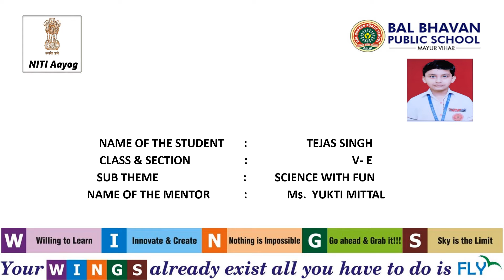TEJAS SINGH VE LAVA LAMP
A lava lamp is a decorative lamp which also shows two important scientific principles – density and polarity. This can explain why oil and water don’t mix. With this project, we can make a decorative item as well as learn some scientific principles.